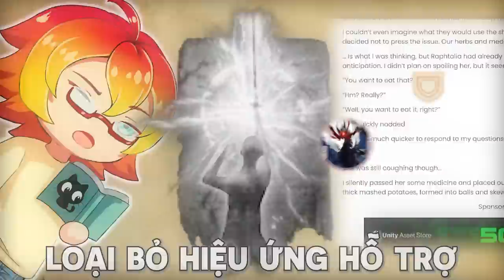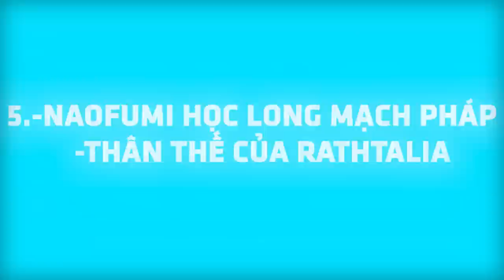Spoil Anh Hùng Khiên P4: Naofumi Chiến Thuật Đánh Bại Ma Long - Phải Dùng Cái Đầu Khiên Anh Hùng Ss2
❤ GROUP Tate no Yuusha no Nariagari - Sự Trỗi Dậy Của Khiên Anh Hùng